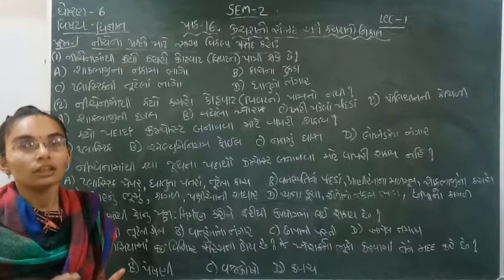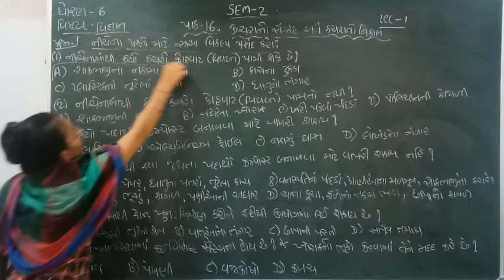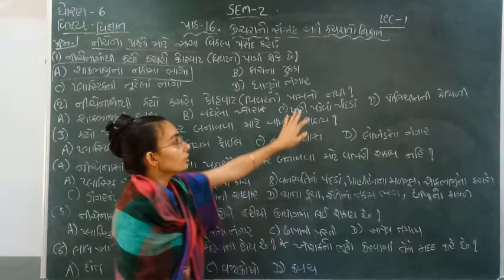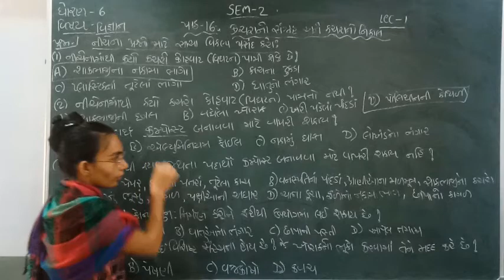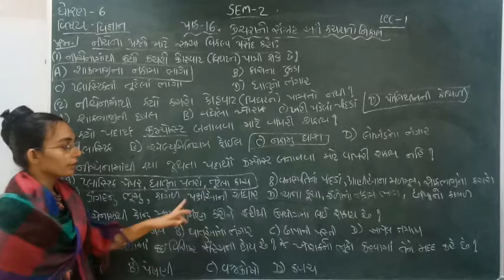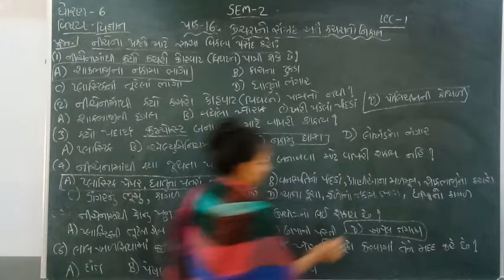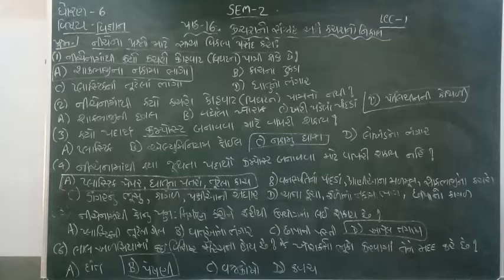Standard - 6 Science Lecture - 1 By nidhimadam